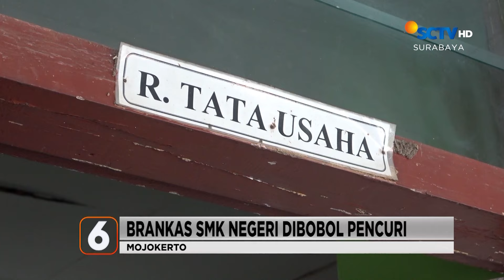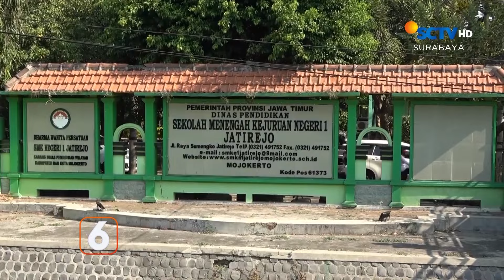Brankas SMK Negeri di Mojokerto Dibobol Pencuri | Liputan 6 Surabaya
Liputan 6 Surabaya, 23 Agustus 2024